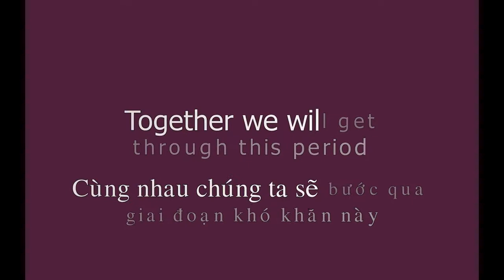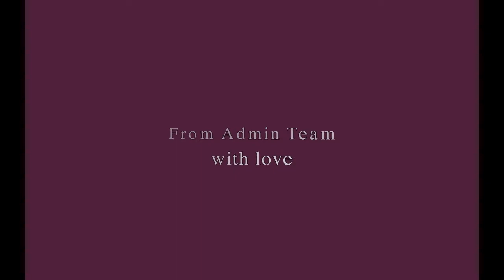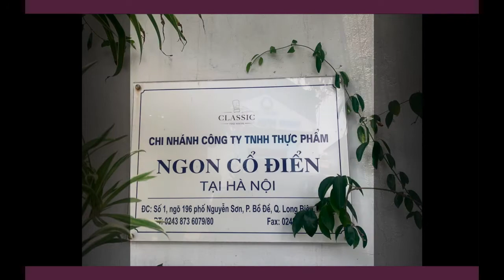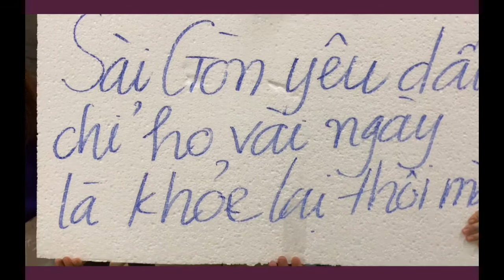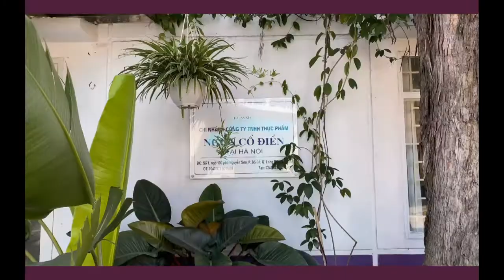Classic Fine Foods Vietnam - Motivate Team